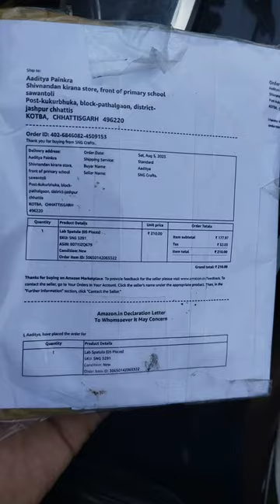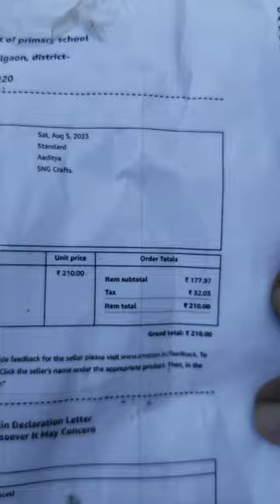spatula chemistry lab apparatus video 20230815 135036/unboxing spatula /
Spatula is a chemistry lab equipment. which is used  to take out a small quantity of any chemicals from the main sample.